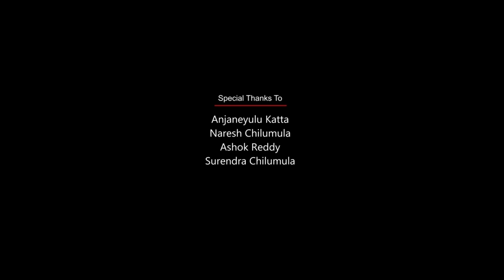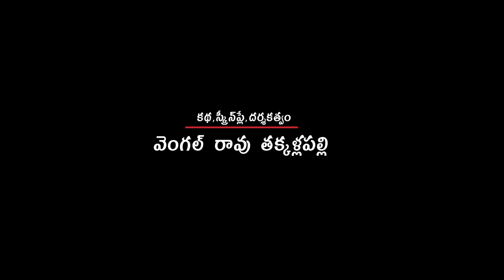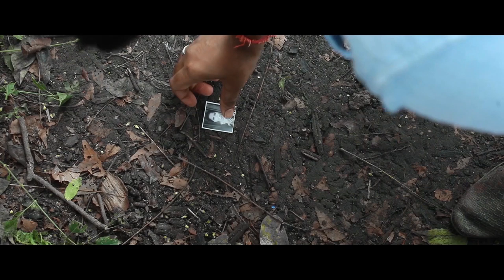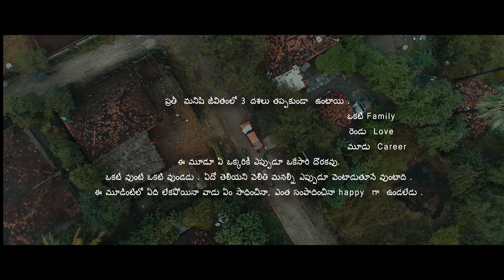Raghavendra || Latest Telugu Short Film 2020 || Directed By Vengalrao Thakkallapally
Watch Raghavendra || Latest Telugu Short Film 2020 || Directed By Vengalrao Thakkallapally